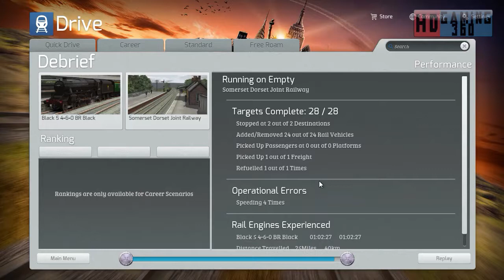Train Simulator 2015 - Standard Scenario - Somerset & Dorset Railway - Running on Empty Part 5